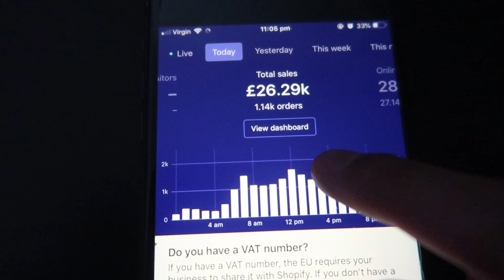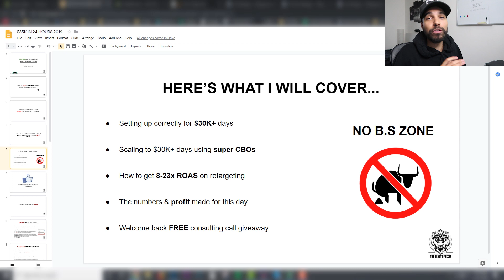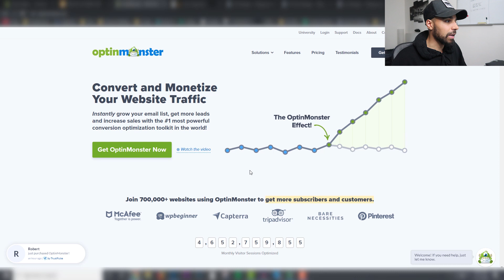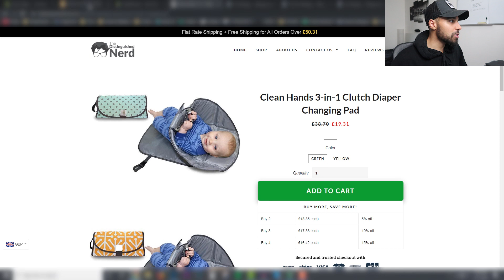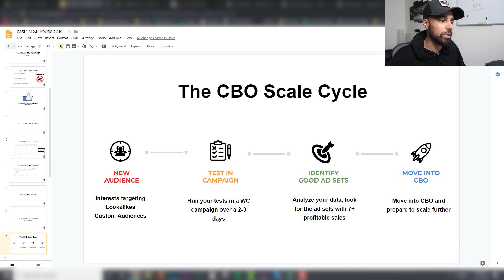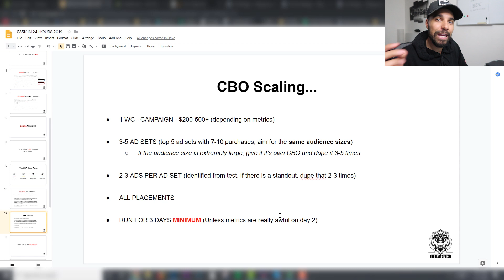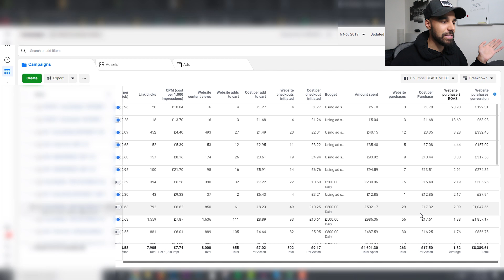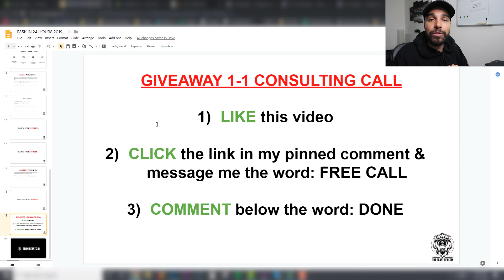$35,000 in 24 Hours Dropshipping | HOW?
In this video I will show you how I made $35,000 in 24 Hours on shopify dropshipping.

If you like my content then you may enjoy other YouTubers like Jordan Welch, Biaheza, Davie Fogarty, Tan Choudhury, The Ecom King, gabriel st germain, King Comm, Arie Scherson, Scott Hilse, Wholesale Ted, Sebastian Ghiorghiu, J Rich, Nathan Nazareth & sebastian esqueda